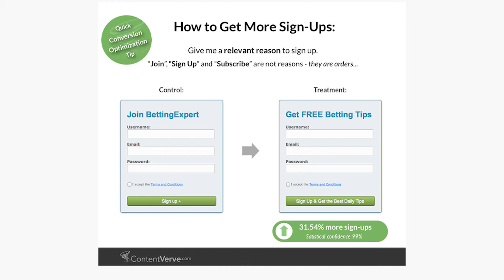What is Conversion Rate Optimization & A/B Testing w/ Michael Aagaard from ContentVerve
| Michael Aagaard, a self-employed from Denmark, joined Alex Harris for Market Optimization and shared everything about what he loves doing most. Michael is a self-confessed test junkie and copywriting fanatic. Michael is also the author of the online book 7 Universal Conversion Optimization Principles. In this podcast, Michael shared some tips and tricks in conversion rate optimization and A/B testing based on his own experience.

Michael Aagaard of ContentVerve.com says, "I think what I do is all about getting people to do what they want them to do once they hit your website is kind of the process of when you get traffic - how do you want them to do and my experience is all about rearranging the content in your website in such a way that is easy for your potential visitors and potential customers to get the answers or the experience they need in order to be able to do whatever it is you want them to do."

alexdesignsllc alexdesigns marketingoptimization marketingoptimizationpodcast